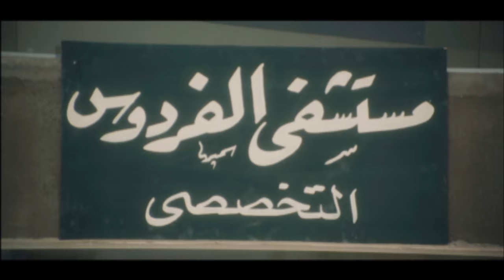مسلسل الهارب: الحلقة السادسة عشر - بطولة تامر حسني / درة - 16 Al harb Series